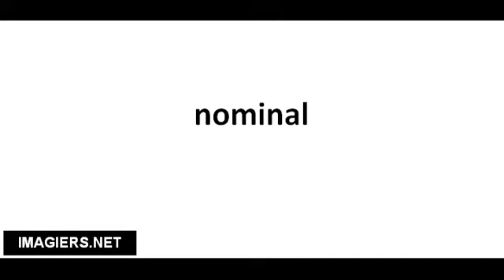Cómo pronunciar nominal